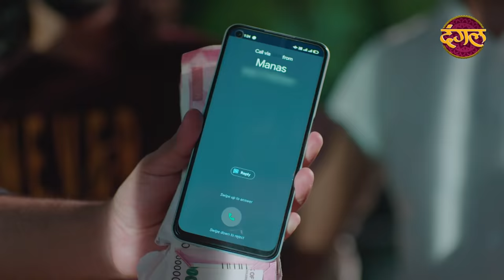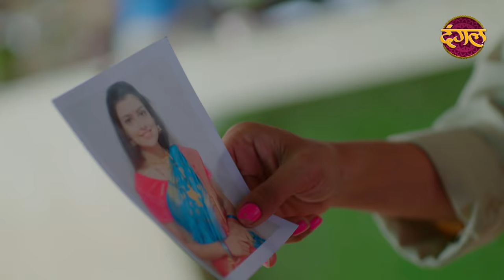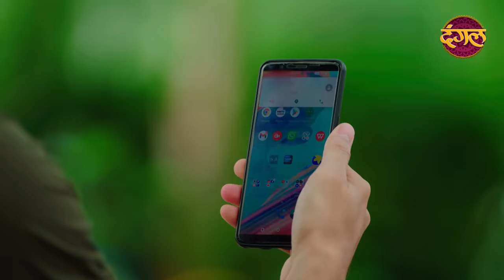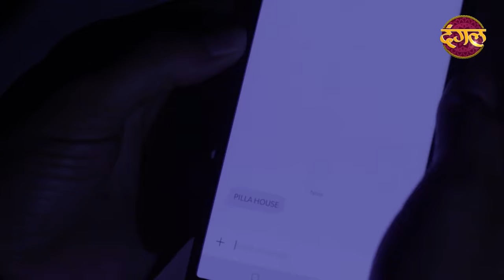India Alert | इंडिया अलर्ट | New Full Episode 613 | Mangalsutra Ki Pariksha | मंगलसूत्र की परीक्षा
India Alert | इंडिया अलर्ट | New Full Episode 613 | Mangalsutra Ki Pariksha | मंगलसूत्र की परीक्षा | Dangal TV

Dangal TV Channel देखिए इंडिया अलर्ट की नई कहानियां और नए एपिसोड्स हर दोपहर 1 बजे... सिर्फ दंगल पर...
India Alert Ep: 613 Mangalsutra Ki Pariksha

This story of "India Alert" is based on a couple of Manas and Pavitra, But Manas's friend Vikas, abducted Pavitra by deceit and deals with Akka. What will happen with Pavitra? Will Pavitra be free from her clutch? Will Vikas's guilt be exposed?

इंडिया अलर्ट के इस एपिसोड में कहानी एक पति-पत्नी मानस और पवित्रा की है। लेकिन मानस का दोस्त विकास धोखे से पवित्रा को उठा लेता है, और उससे अक्का नाम की एक महिला को बेच देता है। अब पवित्रा का क्या होगा? क्या मानस,पवित्रा को खोज पायेगा? क्या बेनक़ाब होगा विकास का अपराध ? अधिक जानने के लिए, "इंडिया अलर्ट" का पूरा एपिसोड केवल दंगल टीवी चैनल पर देखें।